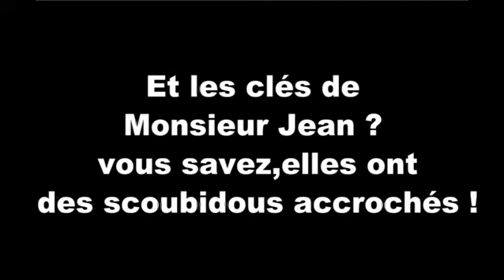teaser la fête des voisins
bande - annonce présentant quelques extraits de la fête des voisins - une pièce de Pascale VALENTINI - DANIEL par la Compagnie "les 8 mots dits"